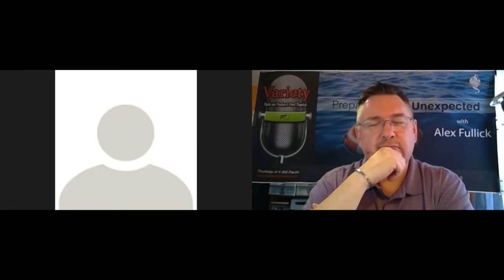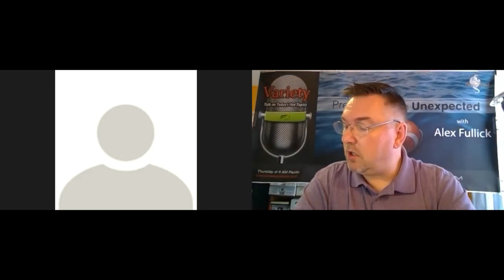Continuity & Resilience Today (CRT) 2020 - Live Broadcast - Day 2 - Segment 24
During the Fall 2020 Continuity & Resilience Today (CRT) conference, I hosted a live news desk. We did many segments and had some guests stop by to chat as well. This is Day 2 - Segment 24 of the conference.
With a special appearance by Recovery Planner representative, John Grant.